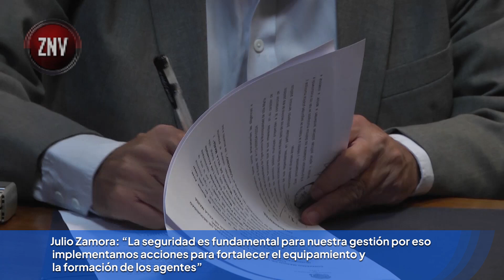Julio Zamora: “La seguridad es fundamental para nuestra gestión ”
Lo manifestó el intendente de Tigre en el marco de una reunión con su par de Villa María, Eduardo Accastello, en las instalaciones del COT, donde firmaron un convenio de colaboración con el propósito de fortalecer las medidas de seguridad en ambos distritos. Además, interiorizó a la comitiva de la Provincia de Córdoba en las labores y tecnologías que utiliza el sistema de Protección Ciudadana local.

En el Centro de Operaciones Tigre (COT), el intendente Julio Zamora mantuvo una reunión de trabajo con su par de Villa María (Córdoba), Eduardo Accastello. Durante el encuentro, llevaron adelante la firma de un convenio de colaboración, recorrieron el espacio y conversaron sobre el modelo de gestión del sistema de Protección Ciudadana del Municipio.

“Este es un convenio que tiene como finalidad aprender con las experiencias del Municipio de Villa María y las de nuestro distrito, para poder compartir los desafíos que tenemos vinculados a la tarea de protección ciudadana y otros puntos de nuestra gestión. El objetivo es mancomunar esfuerzos, ideas y que las ciudades puedan ver horizontes comunes”, señaló Zamora.

Además, resaltó que el Municipio de Tigre continúa invirtiendo en tecnología para brindarle protección a la comunidad y agregó: “La seguridad de cada uno de los barrios del distrito es fundamental para nuestro Gobierno, por eso debemos seguir implementando acciones para fortalecer el equipamiento y la formación de agentes”.

La reunión se llevó adelante en horas de la mañana en las instalaciones del COT. Allí, Zamora y Accastello formalizaron la firma de un convenio que tiene como finalidad el trabajo articulado entre ambos municipios mediante la colaboración en proyectos, programas y capacitaciones para el sector. Posteriormente, el jefe comunal de Tigre interiorizó a la comitiva de la Provincia de Córdoba en las labores que realiza el centro de operaciones y recorrieron el sector de videovigilancia, las oficinas del laboratorio criminalístico y CiberCOT.

Una vez rubricado el acuerdo, Accastello indicó: “Los gobiernos locales son de cercanía, debido a que somos la primera instancia a la que acude el ciudadano. Con Julio Zamora tenemos en común la garantía de la paz social, ya que trabajamos para garantizar la calidad de vida de nuestros vecinos. En esta oportunidad, nos acercamos a Tigre para aprender de un proyecto y un modelo ejemplar que tiene la ciudad en materia de seguridad ciudadana. En Villa María, iniciamos una tarea de una manera escalonada, pero creciente”.

Por su parte, el secretario de Protección Ciudadana, Jorge Fernández, resaltó la importancia de la reunión y destacó al COT como un “modelo para el país”. En esta línea, la secretaría de Prevención, Seguridad y Convivencia Urbana de Villa María, Guadalupe Vázquez, agregó: “Tigre realmente es referente en seguridad urbana, ya que trabaja con una respuesta inmediata para la comunidad. Las políticas que aplican son llevadas a cabo con mucha madurez, ese es el éxito que tiene el distrito”.